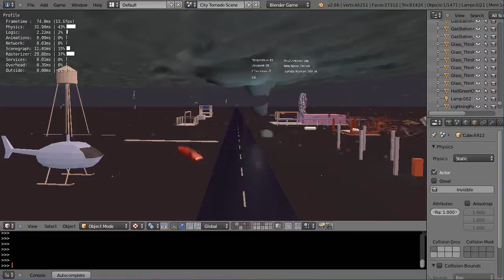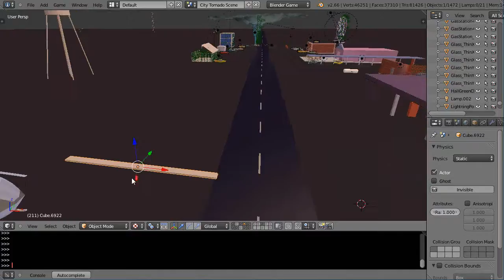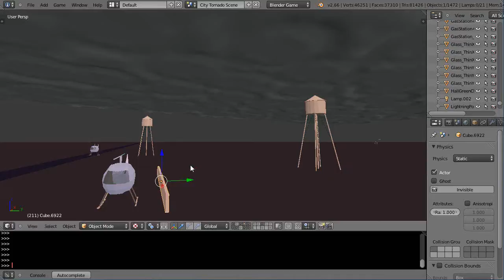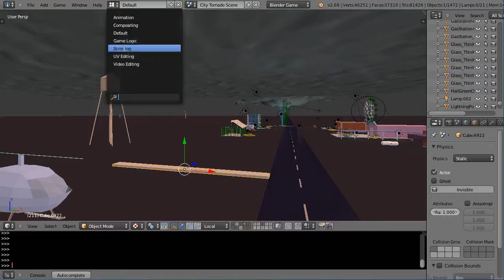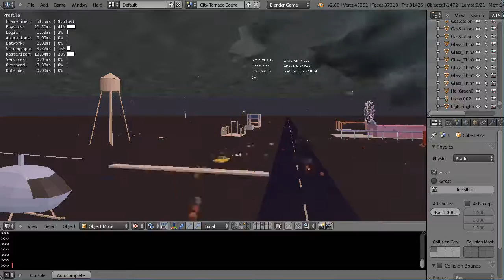Blender Tutorial - Rotation around the Local and Global Axis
In this tutorial, we review the Local and Global axis as they are super-important to know when using the logic bricks or Python code within the Blender Game Engine.